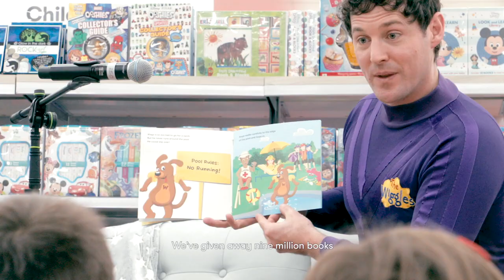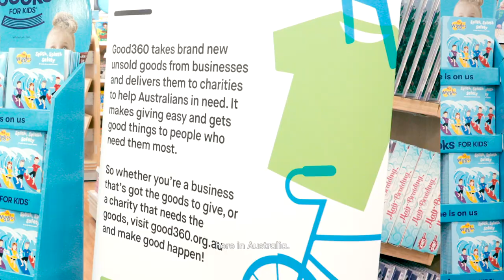BIG W | Free Books for Kids collaboration with The Wiggles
BIG W’s much loved Free Books for Kids Program returned on Thursday 30th January with an exciting new chapter. Iconic children’s entertainers, The Wiggles, have collaborated with BIG W to produce the bright and cheerful “Here to Help” series - a collection of eight exclusive educational books targeting toddlers and pre-schoolers.

Authored by The Wiggles, the 8-part “Here to Help” book series shares all the important things toddlers need to know as they grow, covering everything from safety at home, in the water, in the car;  to understanding feelings and being thoughtful; as well as the importance of eating a healthy diet, washing your hands and having fun.